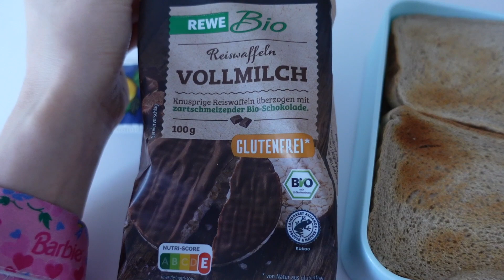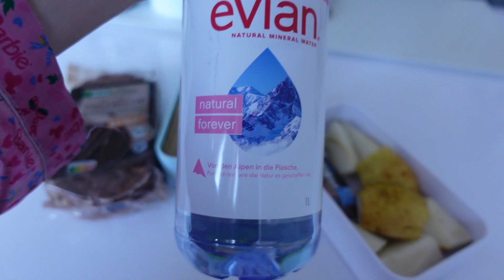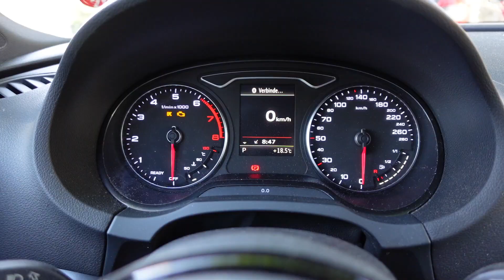MODEL TAGEBUCH | mein harter Alltag als Model [Chill VLOG]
OCLEAN Zahnbürste
10% sparen mit Code „OCLEAN10“